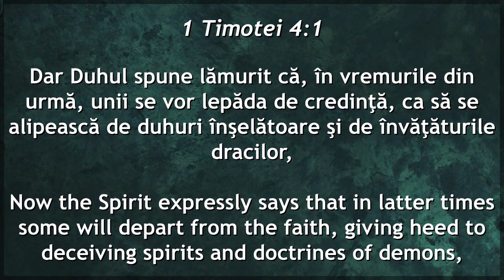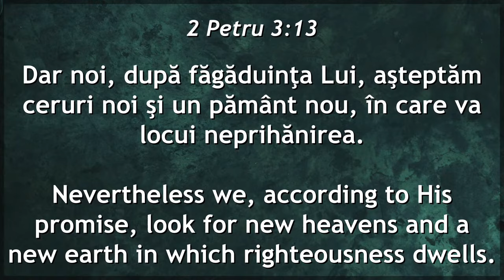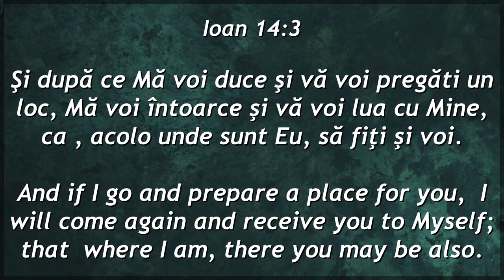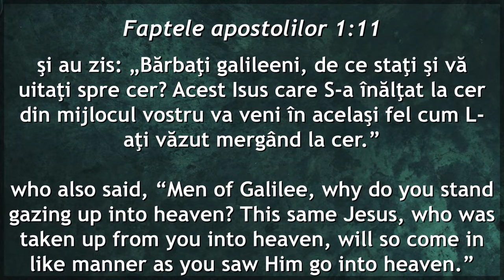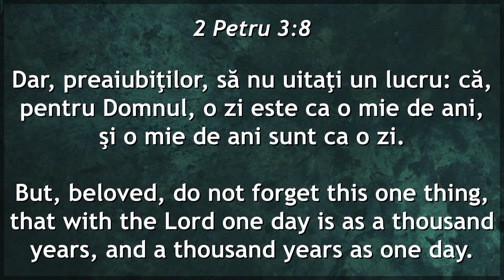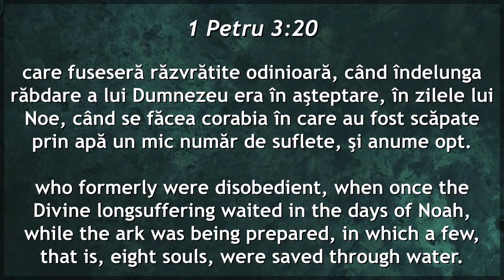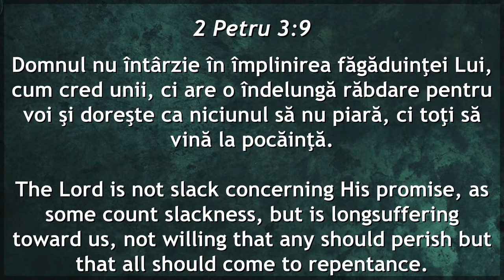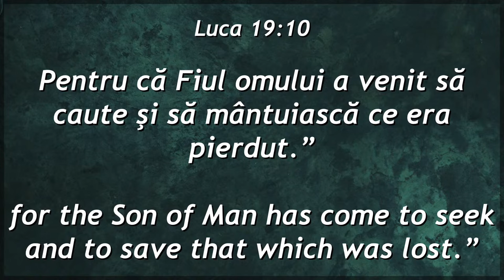Gabi Izsak - Înștințări care trezesc o minte sanatoasă (partea 2)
Biserica Philadelphia Melbourne, Australia - mesaj de încurajare și zidire spirituală, rostit de pastorul Gabi Izsak, în data de 8 septembrie 2024. Predici pentru vremuri grele